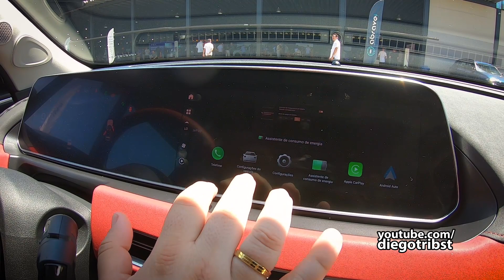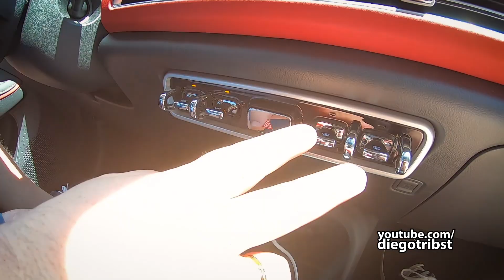GWM ORA GT: Vale a pena? Opinião do dono